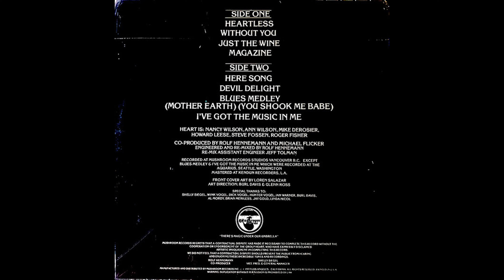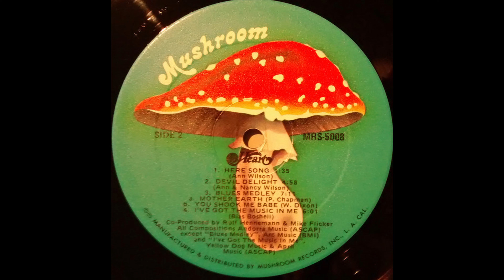B1 Here Song - Heart – Magazine 1977 First Withdrawn Vintage Vinyl Pressing HQ Audio Only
B1  Here Song
Heart – Magazine  (Vinyl Album)  - HQ Record Rip High Quality Audio Only - 1977 Vintage Original First Withdrawn Pressing - Full Album Playlist

"Mushroom Records regrets that a contractual dispute has made it necessary to complete this record without the cooperation or endorsement of the group Heart, who have expressly disclaimed artistic involvement in completing this record. We do not feel that a contractual dispute should prevent the public from hearing and enjoying these incredible tunes and recordings."

Notice any differences?

Ripped on October 18, 2024 from vinyl record album (exact release in URL above) out of my personal collection in high quality lossless format - HQ Audiophile Turntable Rip - Original album from 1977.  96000Hz/32 bit float rip, lossless, uncompressed encoding prior to upload.  Best vinyl transfer.

A1  Heartless 5:00
A2  Without You 4:44
A3  Just The Wine 4:30
A4  Magazine 6:55
B1  Here Song 1:35
B2  Devil Delight 4:58
Blues Medley (7:11)
B3a  Mother Earth
B3b  You Shook Me Babe
B4  I've Got The Music In Me 6:01